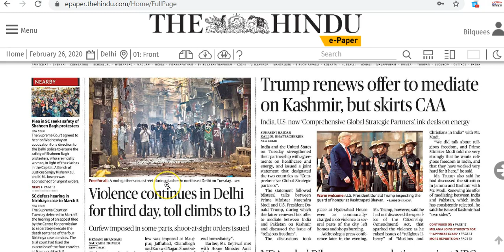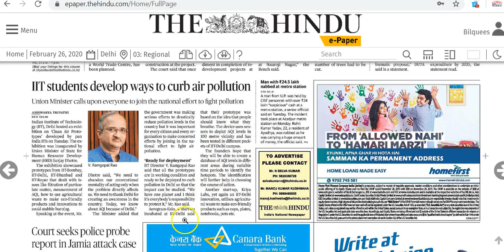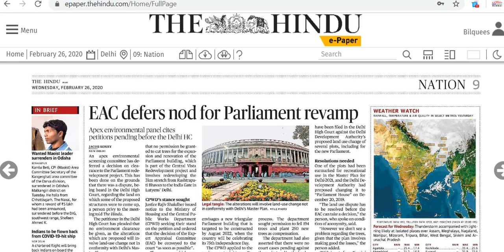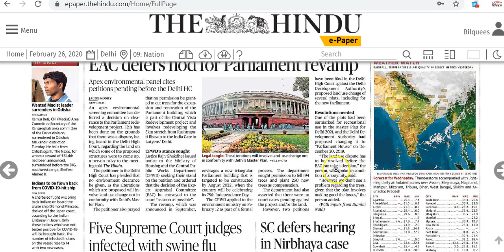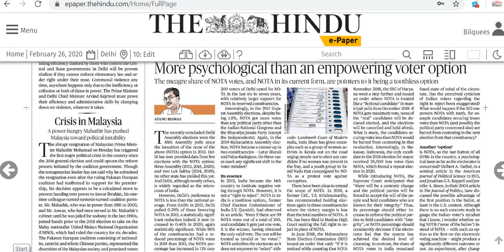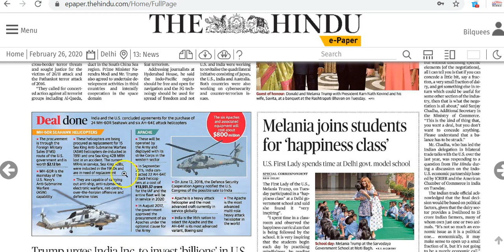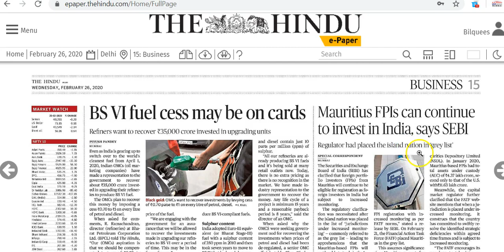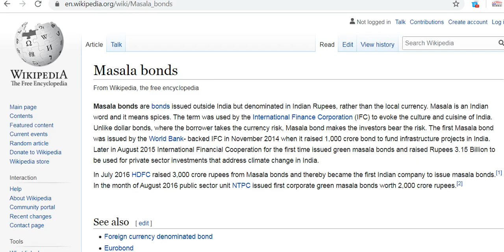IAS Daily Current Affairs 2020 | The Hindu Analysis by Mrs Bilquees Khatri (26 February 2020)